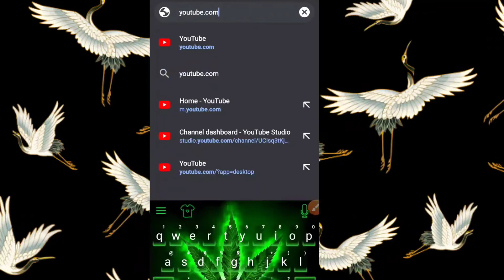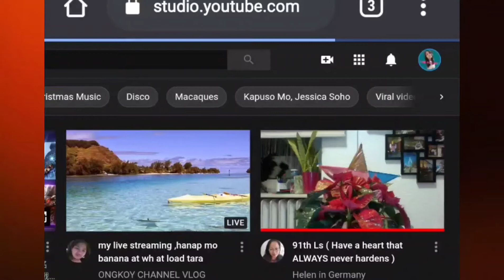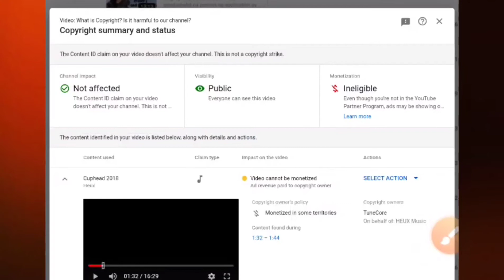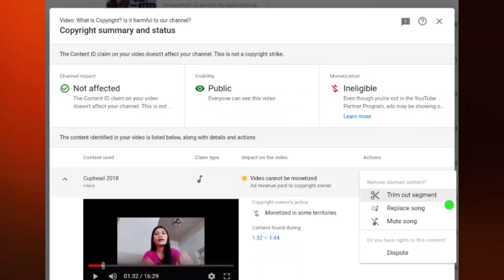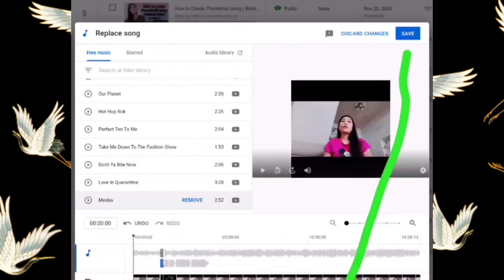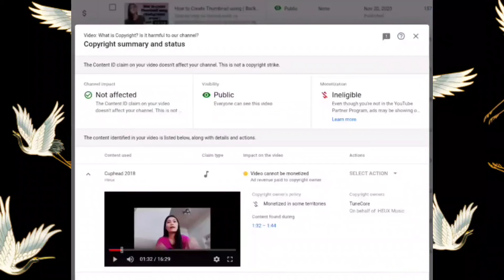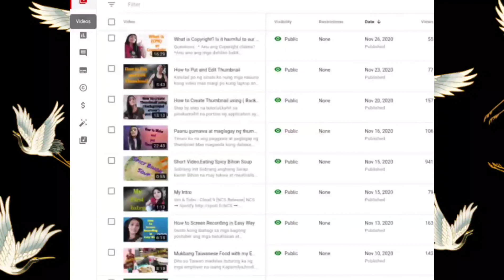Paanu Ayusin ang Copyright claims 2020, in just a minute ( LAB DONJAY)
Welcome to LAB DONJAY

Easy and quick to follow

Important details:
*Wag po nating hayaan na magkaroon ng copyright claims ang ating mga ina upload na video,kasi po malaki ang epekto nito sa ating mga channel at lalong lalo na sa ating mga subscriber at watch hours.

Desclaimer:
Ako po ay hindi isang professional na youtuber,ang itinuro ko ay base lamang sa aking karanasan at natutunan bilang isang small youtuber.